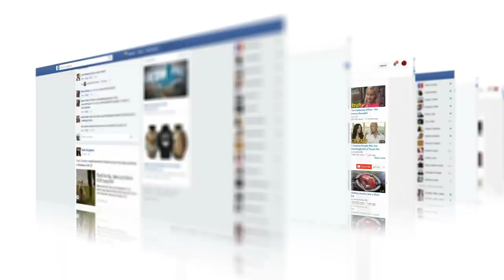The One Thing The Narcissist Doesn't Want You To Know